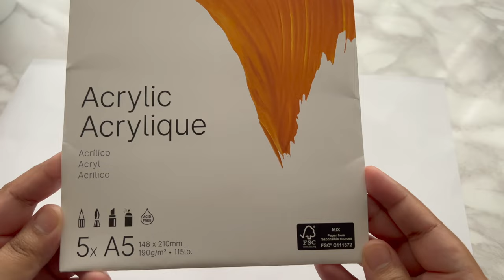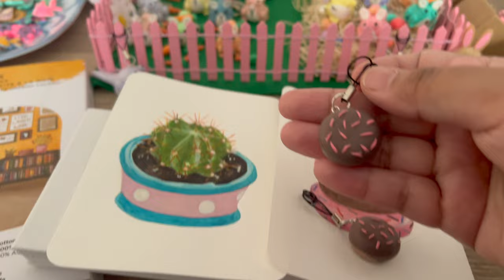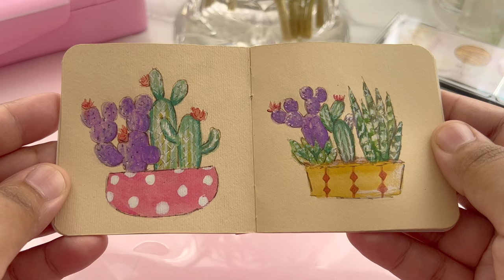HOW I USE HIMI GOUACHE PAINTS | PAINTING FUN CACTI POSTCARDS + 100 SUB GIVEAWAY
In this month's vlog, I practise painting cacti plants using my new Himi Gouache paint set.
I talk about motivation, longterm aims for the channel and upcoming videos. i also pack the 100 subscribers giveaways.

HIMI GOUACHE PAINT

SCRIPT BRUSH

FILBERT SIZE 6 BRUSH